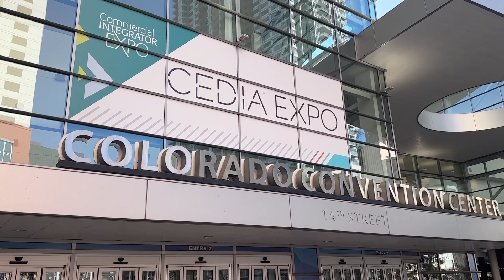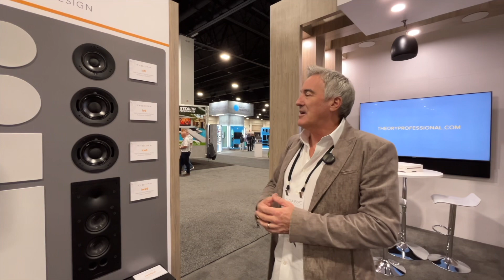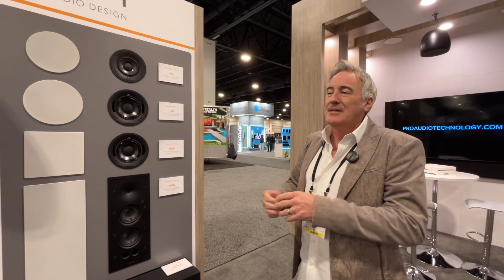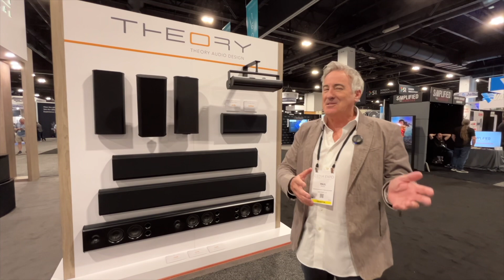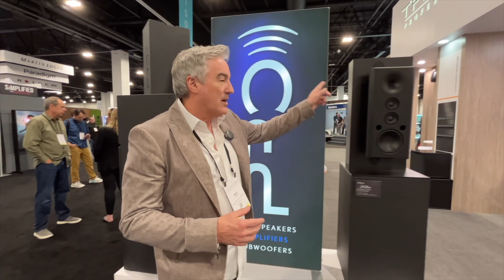Theory Professional and Pro Audio Technology at CEDIA 2023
Mark Henninger of Sound & Vision Magazine interviews Paul Hales, founder of Theory Audio and Theory Professional, at CEDIA 2023. Paul highlights his company's multi-faceted audio solutions, which range from high-end private screening rooms to distributed audio systems for both homes and commercial spaces like restaurants, bars, and hotels. His Theory Professional products focus on simplifying their SKU by offering versatile speakers that can function as indoor and outdoor pendants, ceiling speakers, and even part of architectural subwoofers. The speakers boast exceptional sound quality, with high efficiency, broader coverage, and louder volume, making it possible to achieve a large-scale audio system with fewer units.

In addition to the Theory line, Paul discusses the innovations his Pro Audio Technology brand is offering, notably a new in-wall loudspeaker named the SR-2408iw. This product was designed to solve a unique challenge for a DCI Cinema aboard an $800 million yacht. The speaker features an asymmetric waveguide allowing it to meet Dolby Atmos room requirements for speaker aiming while being flush mounted in the wall. The product is so versatile it can be surface-mounted as well, providing a range of placement options. With these offerings, Paul emphasizes that his companies are all about delivering extreme performance in audio solutions.